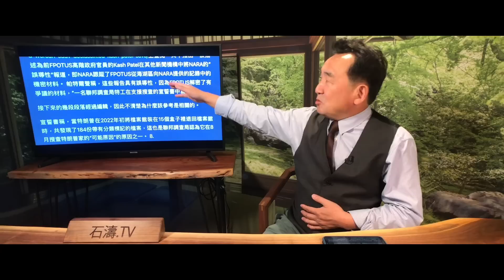No.07 = August 28, 2022